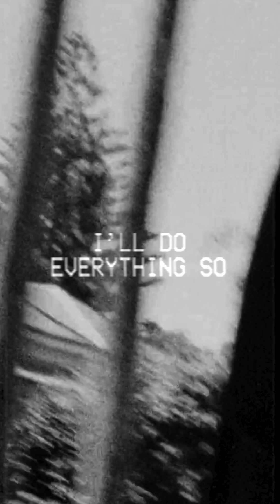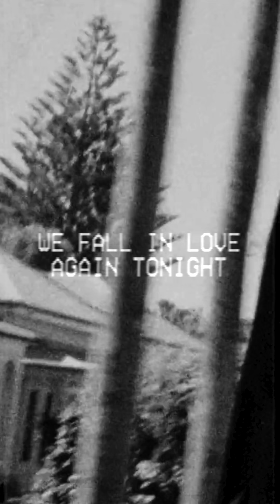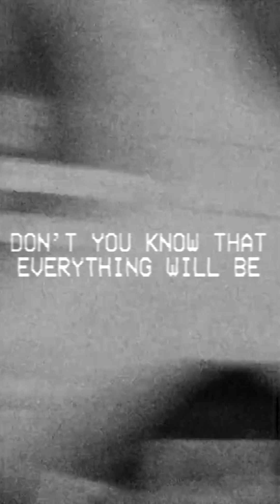ÉVEIL - 1978 (Official Lyric Video)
Get ready to be transported back in time with ÉVEIL's first single, "1978"! This track is a modern-day ode to the groovy and funky sounds of the 70s, but with a fresh new twist. After two years of hard work and dedication, this track has been perfected with top-quality recordings that will make you want to dance the night away. "1978" is just a glimpse of what ÉVEIL has in store for you. With a sound that transcends genres and evokes emotions, ÉVEIL will take you on a musical adventure that knows no bounds. So, get ready to immerse yourself in a world of new sounds and experiences as ÉVEIL's journey continues to unfold. From the funky and groovy beats of "1978" to their latest creations, you'll be taken on a journey that will make you feel alive and in tune with the music. Don't miss out on the ride of a lifetime with ÉVEIL!

►"1978" Lyrics:
sunshine, and I’m driving through Miami babe
can’t hide, those feelings of you that make me go crazy
your eyes, that i can’t seem to let go of
now we, can’t seem to fall in love

hold me while, we fall in love again tonight
take me by, the hand and we will be just fine
tell me all the things that you’ll need
i’ll do everything so you will see

hold me close, ‘till the moonlight shines
don’t you know, that we will be alright
even if we only have this night
hope you know that we will be alright

(c'mon)

the radio is on, so let your body move around babe
off-key songs, we shouted loud up to the sky

(c'mon)

take me by the hand and we’ll be just fine
don’t you know that everything will be alright

(c'mon)